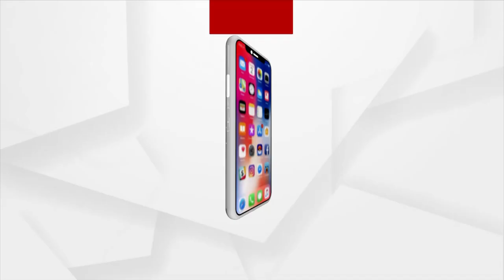Utkal Divas Celebrated In Kalinga Hospital